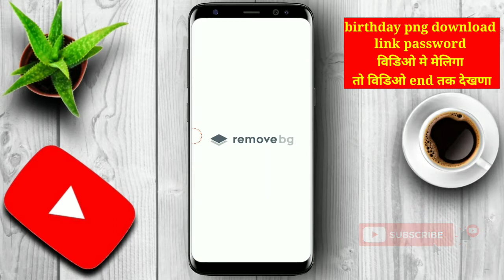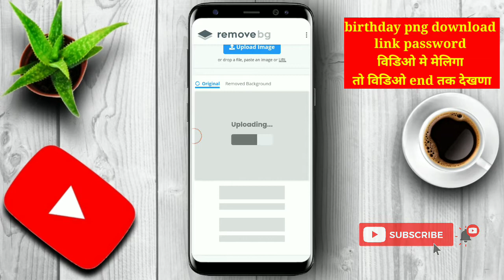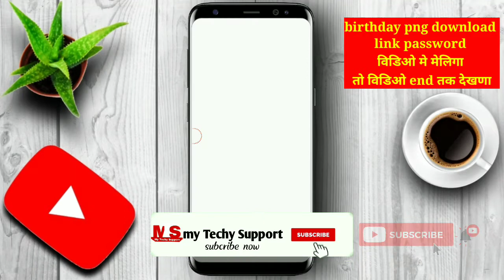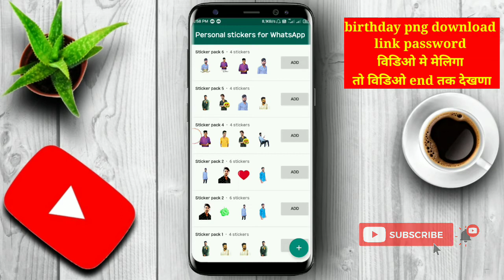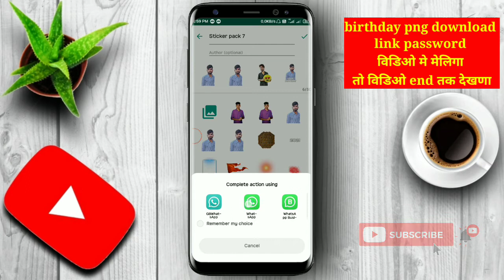Whatsapp चलाते हो तो ये ट्रिक सिख लो कोई नही बतात | Best whatsapp trick | make own whatsapp sticker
Hi Guys
Any help follow on👇💥

Png image डाउनलोड करनेका पासवर्ड आपको विडिओ मे milega तो video लास्ट तक देखो

Whatsapp most important setting
best whatsapp trick 2021
 whatsapp useful tricks you should know
whatsapp update 2021
 whatsapp amazing tricks
hindi
 urdu
 latest
 new
my techy support
whatsapp sticker
 most important secret setting
whatsapp most important settings for all whatsapp users
whatsapp most important settings for all whatsapp users 2021
whatsapp चलाते हो तो ये ट्रिक सिख लो कोई नहीं बताएगा | best whatsapp tricks 2021
 whatsapp ki ye 3 trick
whatsapp best chatting trick
 whatsapp chat